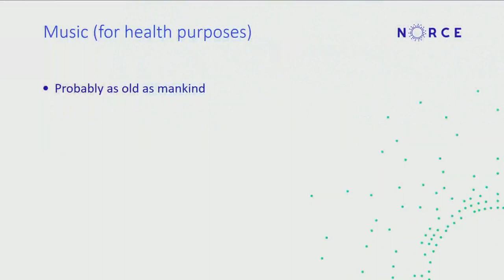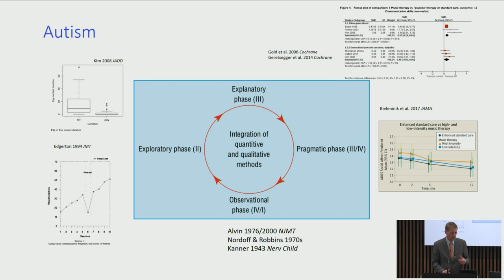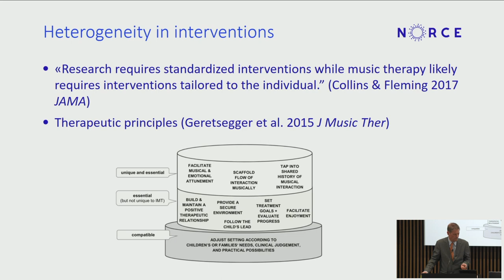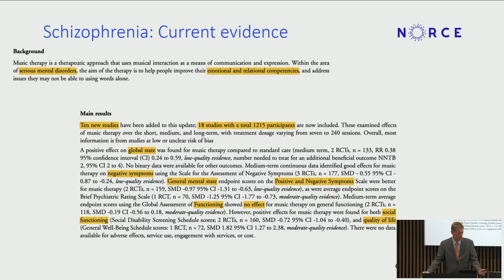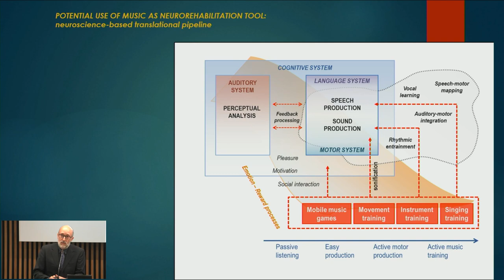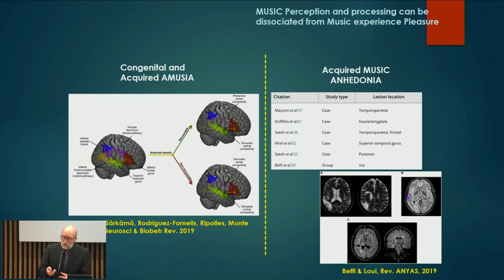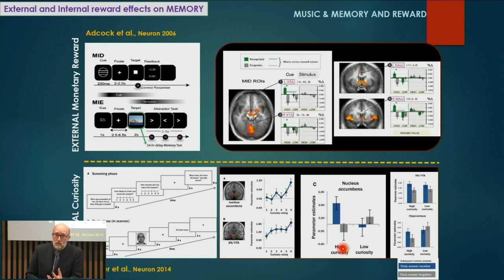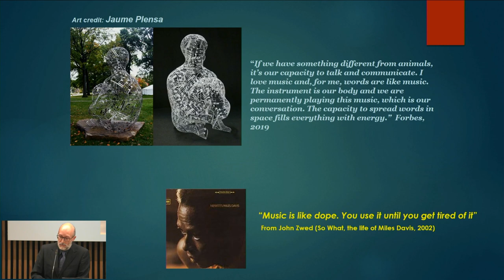Music therapy in child neuropsychiatric setting - University course Healing throug music 2022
​Fourth lecture of the university course Healing throug music
Music therapy in child neuropsychiatric setting and psychiatry

Speaker
Christian Gold, professor at NORCE Bergen (NOR)

Testimonial
Antoni Rodriguez-Fornells, researcher at CBPU and ICREA Barcelona (ES)

Discussants:
Andrea Raballo, USI professor in psychiatric medicine

Many mental health problems are linked to emotional, relational, social and low motivation issues. It is therefore not surprising that music, a highly rewarding social art related to the emotions, has been used to promote mental health. Systematic reviews of random controlled studies have shown that music therapy has beneficial effects, and also highlights the limitations of current research, especially the lack of diversity in results.
Music therapy differs in terms of activities, settings and goals. We therefore need more detailed research to better understand which kind of music therapy (from listening to different types of active music therapy approaches) conducted by whom and in which setting, is most valuable for certain patients and aims.

English subtitles of the speeches by Christian Gold and Antoni Rodriguez-Fornells are available